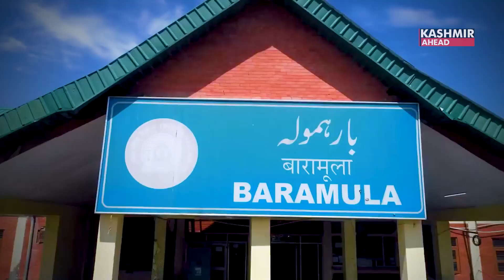J&K | New Vistadome Rail Coach Connects Budgam-Banihal | Offers Tourists Modern Travel Experience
I am grateful to the Honourable Prime Minister Shri Narendra Modi and Rail Minister Ashwini Vaishnav and express gratitude from my heart, said the Lieutenant Governor of Jammu & Kashmir, Shri Manoj Sinha. The Prime Minister has transformed the country’s Amrit Kal into the golden period of Jammu and Kashmir, LG said.
Due to this vision, the country is dedicated with full commitment to the development of Jammu and Kashmir.
The facilities which were earlier available in other countries will now be available to the citizens of Jammu and Kashmir also, LG said.
Jammu Kashmir is moving ahead with the resolution “Vikas Bhi Virasat Bhi’. Today will definitely be remembered in that journey. Vistadome Coach on Banihal-Budgam journey is truly a quantum leap. This state-of-the-art facility symbolises the new aspirations of the people of changing Jammu and Kashmir.
And mainly, I would like to congratulate all the citizens of Jammu and Kashmir and the tourists coming from other parts of the country for this modern travel experience.
Tourism of Kashmir Valley will get a new boost from the specially designed Vistadome coach running on the Budgam-Banihal track, LG said.
And new employment opportunities will be available at Budgam, Srinagar, Awantipora, Anantnag, Qazigund and Banihal stations.
The doors to possibilities of prosperity will open.

The luxurious air-conditioned coach of the Vistadome, with its wide glass-paned windows, provide added convenience for those looking for entertainment, with rotating seats, as well as a meal of their choice, all these facilities are available.
Now travelers will be able to enjoy mountains, greenery, valleys and snow all together.
People coming from all over the country will get an opportunity to see the Kashmir Valley in a new form, LG said.
Jammu and Kashmir will be connected to Kanyakumari by rail in this financial year itself.
I think we'll all have a good time travelling and due to this the economy of Jammu and Kashmir will also flourish.
I hope that today's launch of the Vistadome coach will make the dreams of the people of J&K fly high and give a new power to the whole of Jammu and Kashmir.